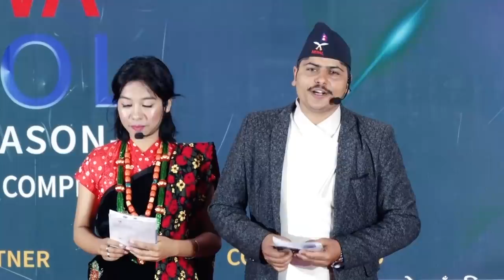Fewa Idol 2075 | First round | Episode_6 | fewa Television HD